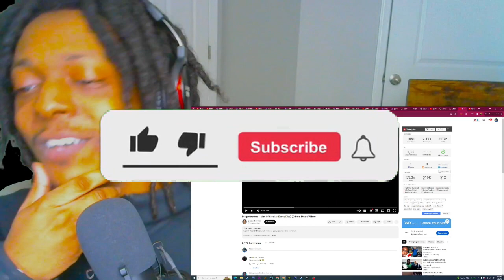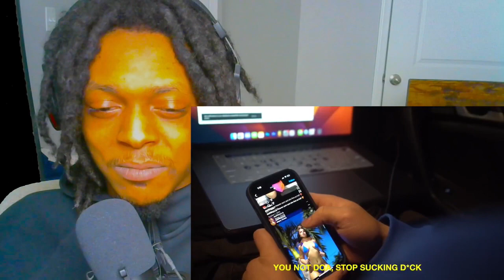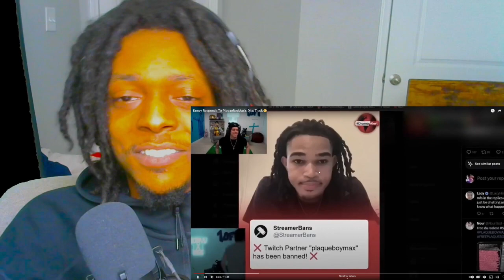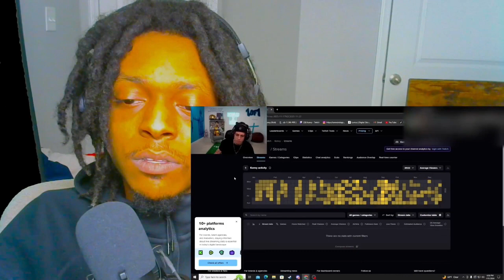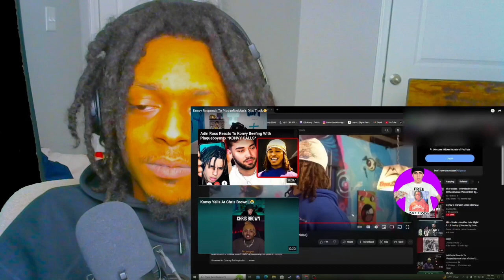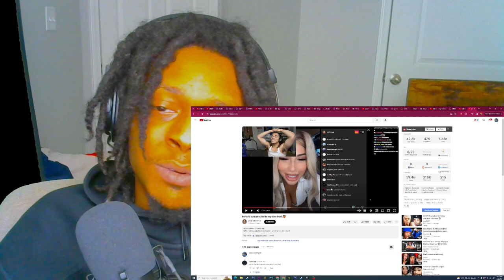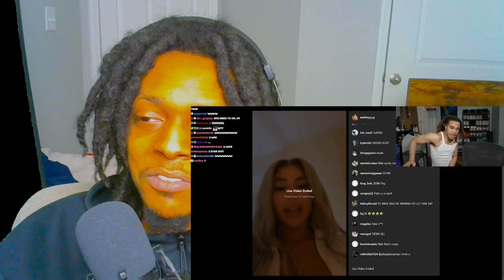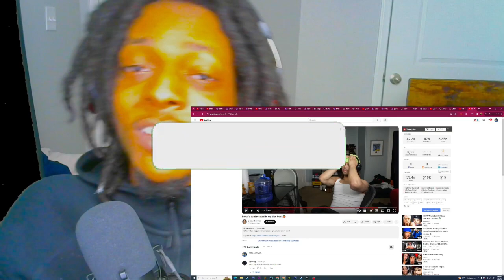PLAQUEBOYMAX VS KONVY (KONVY DISS TRACK) REACTION!!!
wassup guys its amir kemuel and we're back with more reactions. Today we're reacting to the Plaqueboymax Vs Konvy (Konvy Diss Track).